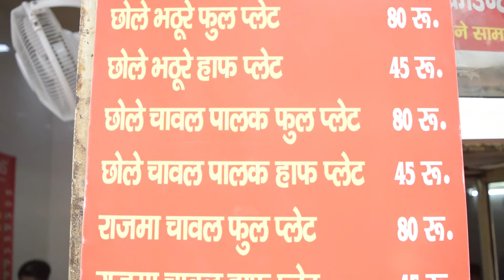Best Choley Bhature in Chandni Chowk??? Giani Di Hatti or Gole Hatti | Streets To Savories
Hi guys,
So for this video, I have tried the very famous choley bhature from Giani di Hatti and Gole Hatti and they both have different USP and different flavors which make them super delicious and perfect breakfast joints.

Until next video, Explore the streets and enjoy the savories.
Much Love